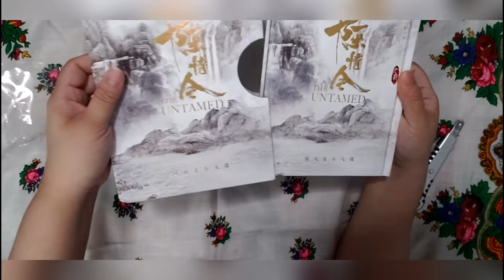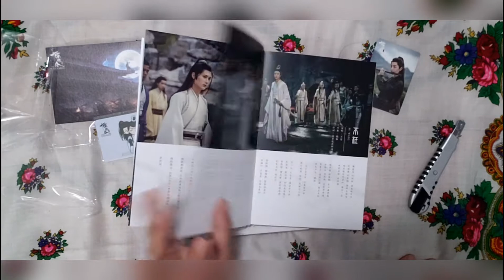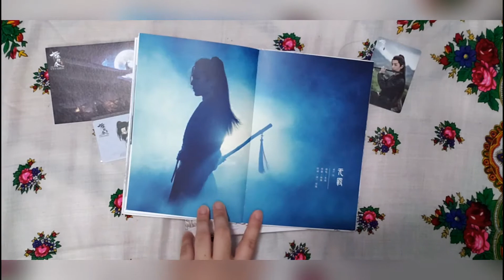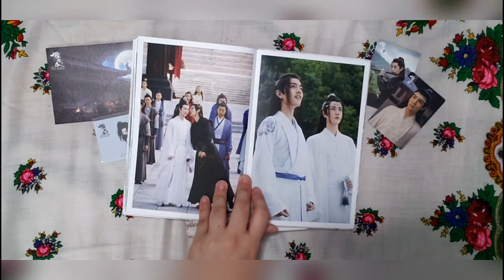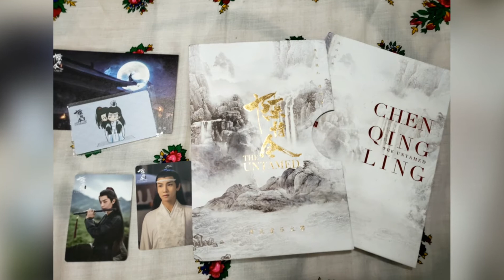The Untamed/CQL official Soundtrack album unboxing